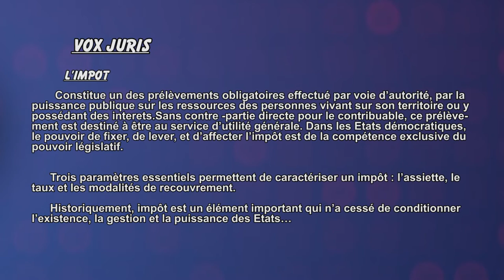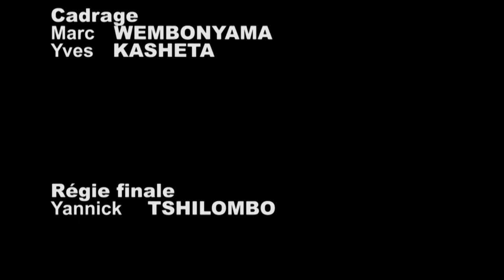LE DROIT, HK6 TELE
IMPOT LOCATIF